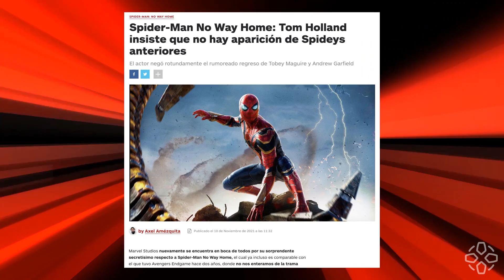Estamos listos para los tres Tom Holland en Spider-Man: No Way Home – IGN Now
Tras las filtraciones de Spider-Man: No Way Home, ¿estamos listos para los tres Tom Holland o seguimos creyendo en el "Spider-Verse"? Acompáñanos a comentar las últimas noticias relacionadas a la película que todos estamos esperando y conoce por qué más que un "Spider-Verse", esperamos a los "Spider-Men" 🕷️

spider-man: tres tom holland,
tom holland,
tobey maguire,
andrew garfield